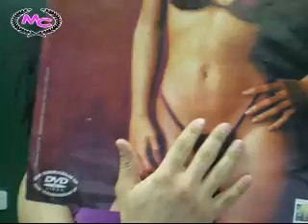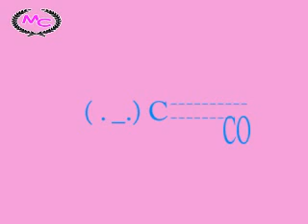無ｘピザ (Response to MRirian P3)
Enjoy! :D

Love & Peace,

Morphing Caesar

MorphingCaesar